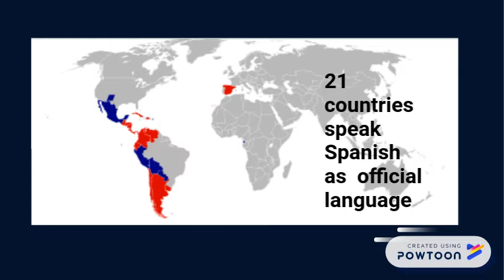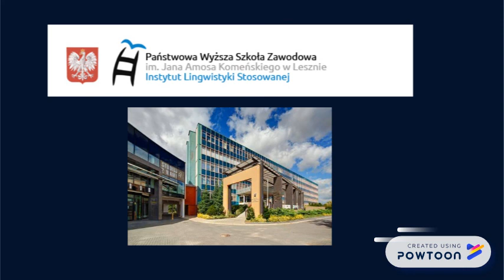Facts about Spanish